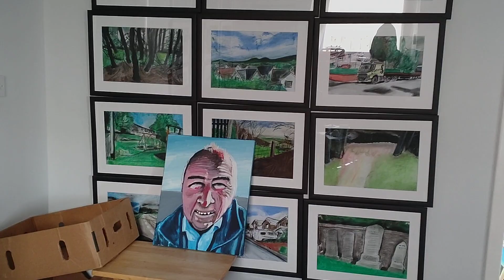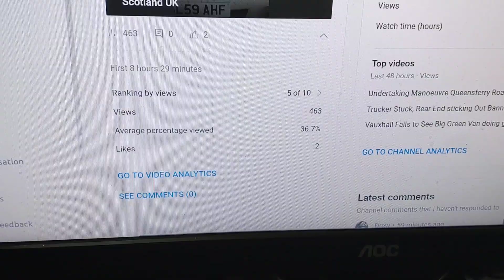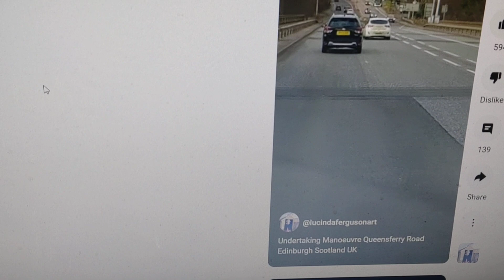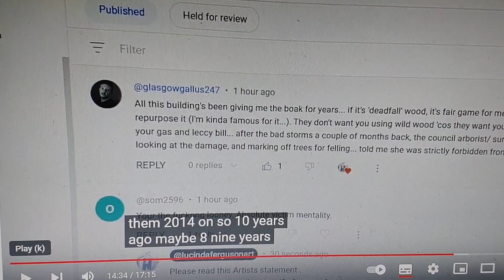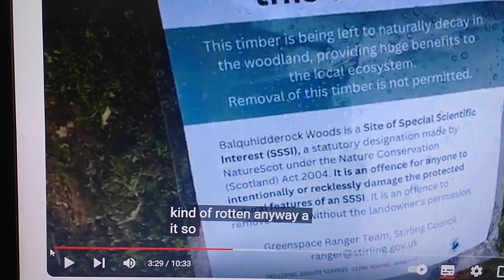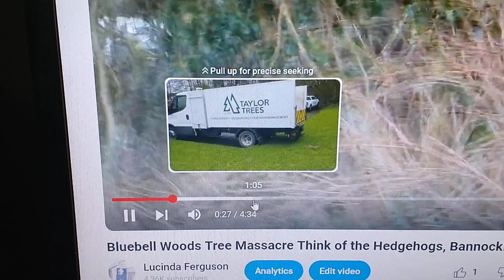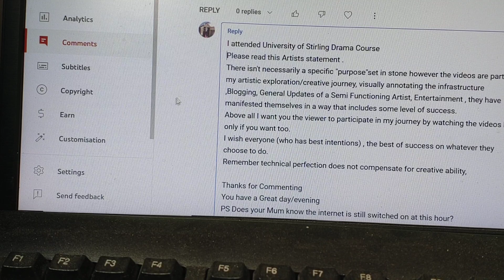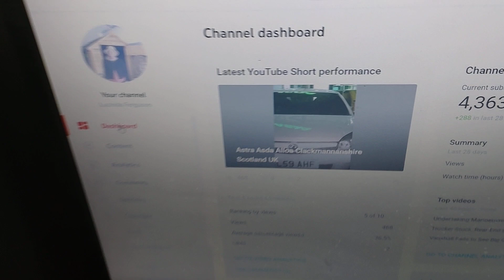Rip Mr Walker, Chunel Update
special dead wood episode,Jack wood have pissed himself laughing at that one